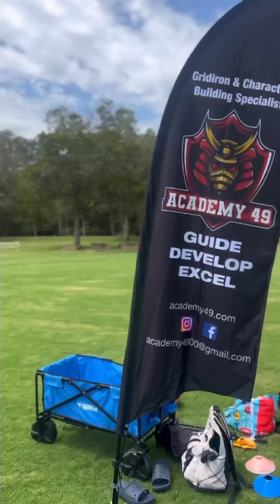NORBZ VLOGZ - Gold Coast 2023-2024🌺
Kia Ora, Mālō e lelei and greetings to all my viewers! Heres Day 1 from my 3 month journey to Aus for my medical elective!

Lesspuuushhh and Lesssgedddiitttt💙🌺

*Rights of music do not belong to me*